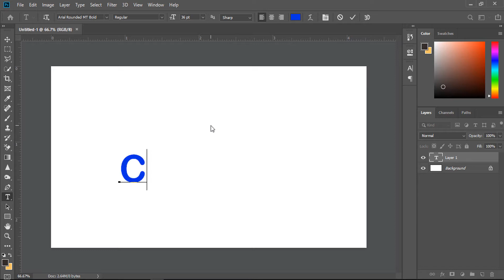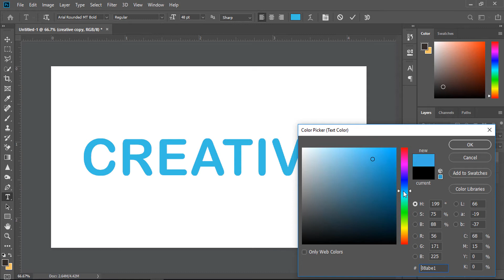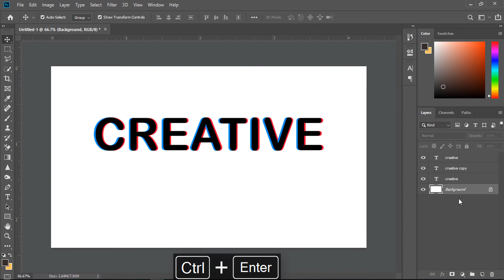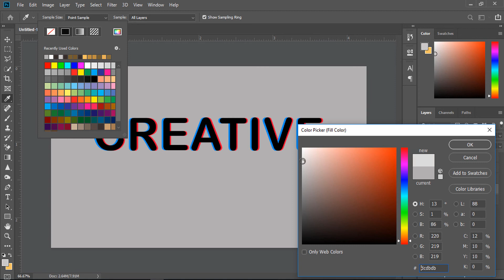Anaglyphic Text Effect- Adobe photoshop Tutorial 2019!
Anaglyphic Text Effect- Adobe photoshop Tutorial 2019!Make an Anaglyphic Text Effect with the Help of Adobe photoshop, A very easy and interesting tutorial to learn about the Anaglyphic Text Effect!